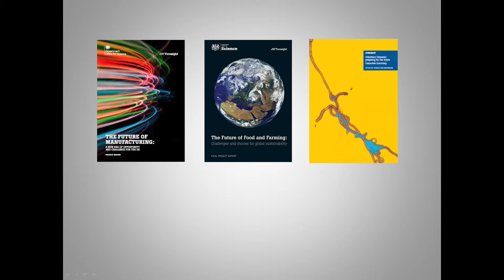Transforming Innovation Policy - Response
Professor Sandy Thomas, UK Space Agency, formerly Head of Foresight, Government Office for Science responds to Prof. Schot's keynote address 'Transforming Innovation Policy' at the 'Edges, horizons and transformations: the future of innovation policy' event held on the Tuesday 21 October 2014